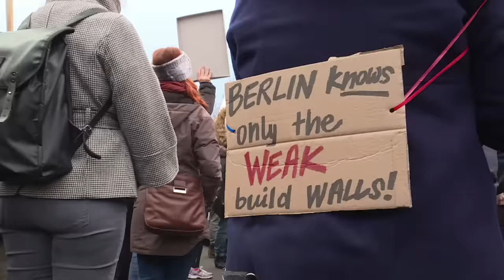Londres, Paris e Berlim têm protestos contra Trump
Milhares de manifestantes protestaram neste sábado em Londres, Paris e Berlim contra Donald Trump. O principal alvo dos protestos foi o decreto anti-imigração assinado pelo presidente dos Estados Unidos.